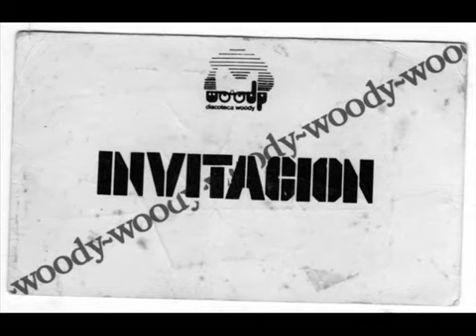542/ WOODY [marzo 1994]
Discoteca WOODY VALENCIA